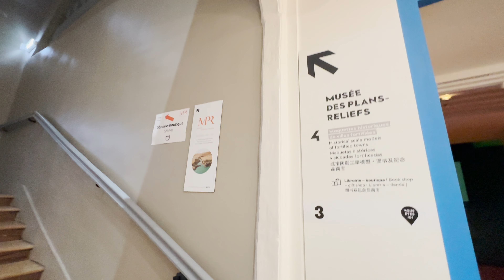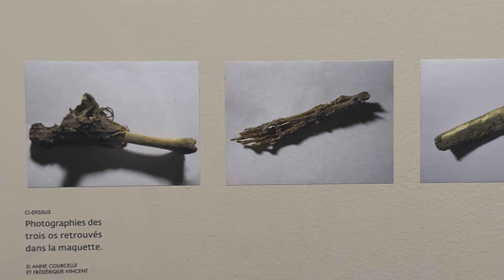発見！ パリの秘蔵っ子博物館 立体地図で歴史探訪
パリの中心に位置するLes InvalidesHA、軍事博物館とナポレオンの霊廟があることで有名ですが、その中にはまた、知る人ぞ知るとてもユニークな博物館があります。

そこに展示されているのは、17世紀から20世紀にかけて作られた立体地図。
それらは軍事的な目的のために製作されたものですが、現在では歴史的、芸術的にとても価値の高いものになっています。